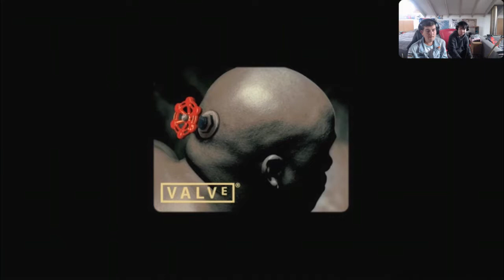Hillboy55 Plays Left 4 Dead 2 (W/ InfinityShadow20)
Today InfinityShadow20 and i are playing a very cool Zombie survival game called  Left 4 Dead 2 the point of the game is to clear all the Zombies out of the map to proceed to the next stage.